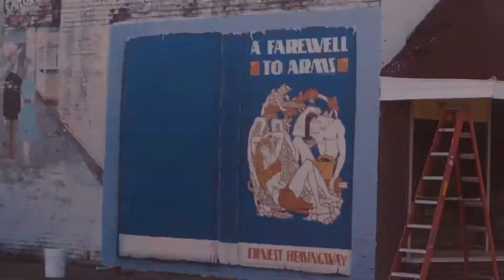Earnest Hemingway MURAL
Ernest Hemingway’s book “A Farewell To Arms” was partially written in Piggott, AR where one of his houses still stands. I was given the opportunity to depict one of the few cover designs on a west facing wall in downtown Piggott.